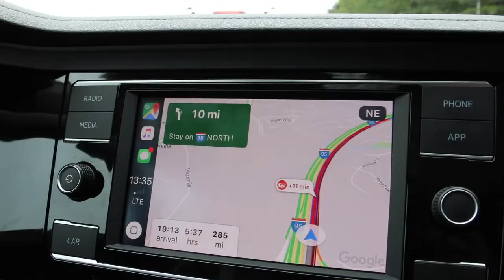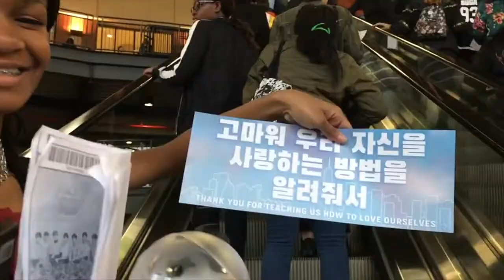MY 2018 BTS IN CITIFIELD EXPERIENCE!!!! | 3 DAY NYC VLOG ✧･ﾟ: *✧･ﾟ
Hello everyone! In this vlog my boyfriend, my younger sisters, and I venture out to New York City to see BTS. This concert was spectacular and I will forever remember this trip. I went to the Wings Tour in 2017 and it was incomparable, They always do amazing.
Since this video is an hour, below I put time stamps so you can watch the scenes you would like to watch over and over again.
Intro -NYC VLOG: 0:00
Citified: 6:13
Flashmob: 7:13
Entering the venue: 19:36
BTS making their debut: 20:30
Idol: 22:30
Speech #1: 23:06
Save me / Im fine: 27:53
Magic Shop: 29:41
Just Dance: 30:30
Euphoria: 31:53
I Need You: 33:09
Run: 35:17
Serendipity: 38:30
Love: 42:28
DNA: 46:22
Speech #2: 47:10
Boyz With Fun: 48:10
Attack On Bangtan: 49:43
Fire: 51:32
Bapsae: 52:48
Dope: 53:53
Airplane PT 2: 55:43
Singularity: 57:32
Fake Love: 58:17
Seesaw: 59:39
Epiphany: 1:00:54
The Truth Untold: 1:01:30
Tear: 1:02:12
Mic Drop: 1:03:01
Intermission: 1:05:23
So What: 1:06:15
Anpanman: 1:08:11
Final Speech: 1:09:43
Answer: Love Myself: 1:22:16
NYC Vlog Outro: 1:24:54
STALK US ;)
Twitter: @ tatsugrl / @fxvisualmedia